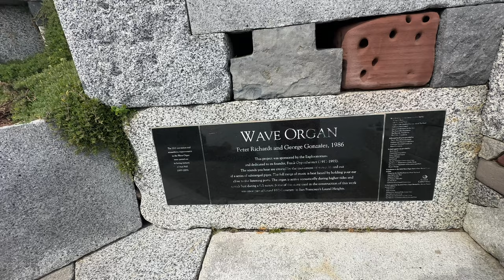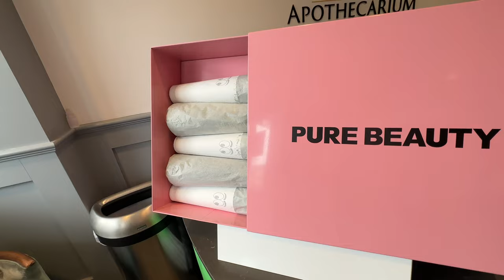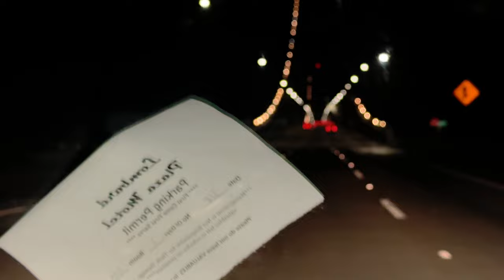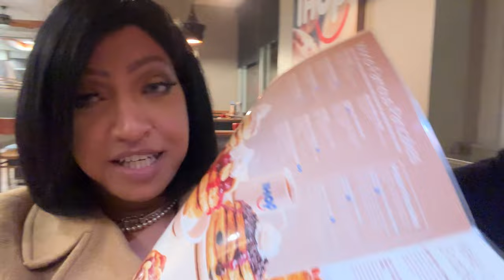Trip to San Francisco CA Vlog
Hey, what's kickin', my fabulous peoples? Welcome back to the chaos that is my channel!

Today, we're taking a wild ride to the iconic streets of San Francisco, and let me tell you, it's about to get real. Join me on this rollercoaster journey as I dive headfirst into the sights, the sounds, and of course, the food! We're talking tourism, we're talking nightlife, and we're talking making memories with the squad. Spoiler alert: it's about to get lit!

Now, did I nail every must-see spot in San Fran, or did I accidentally stumble upon some hidden gem? You'll have to watch the video to find out! Don't worry, I'll wait – but not too long, 'cause we've got more adventures coming your way.

So buckle up, hit play, and let's get this San Francisco party started! Thanks for tuning in, fam. Until next time, peace out! 🌉✌️